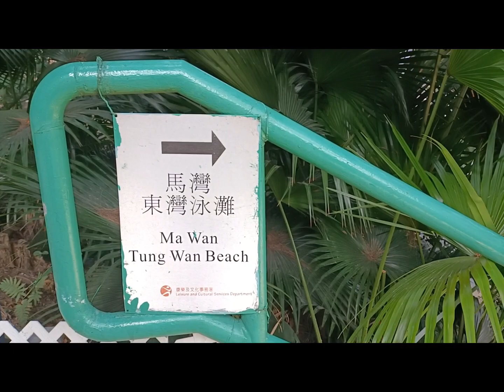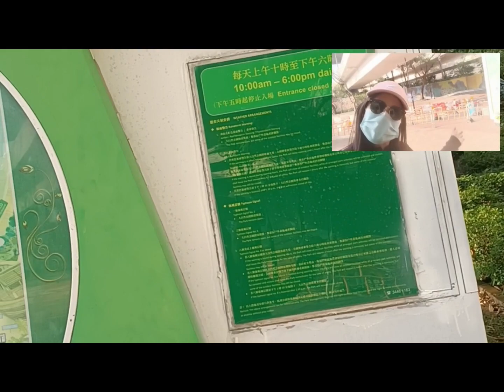Tsing Ma Bridge at Ma Wan Beach